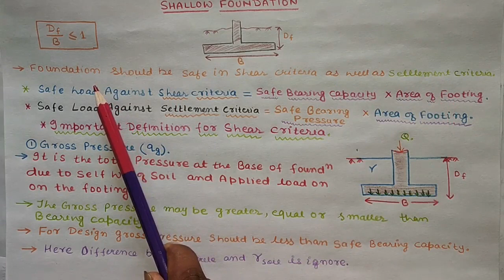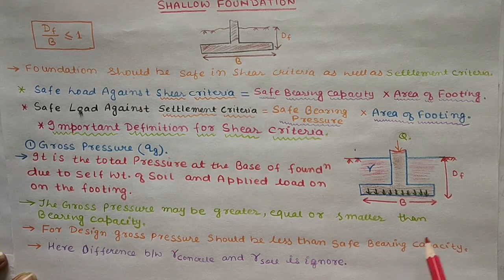Shallow Foundation | Introduction & Basics Terminology | Lec-3 | Foundation Engineering | GATE ESE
Handwrittten classroom Notes Available for GATE ESE SSCJE PSU in low price contact on WhatsApp no-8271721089